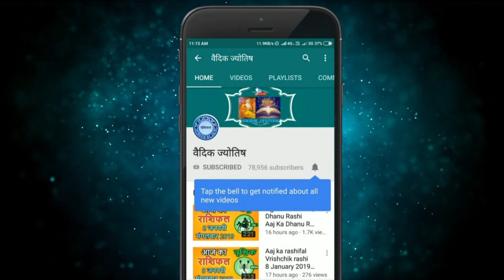वृश्चिक राशि 30 अगस्त 2022 | Vrischik Rashi 30 August 2022 | Aaj Ka Vrischik Rashifal